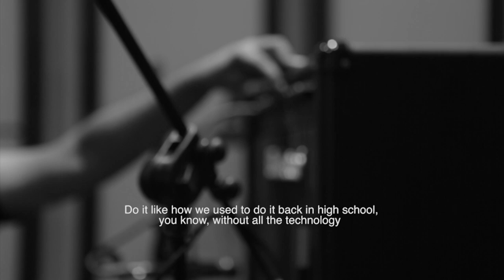Final Surrender - 'Fallen Identities' - The Writing Process (Studio Update)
'The struggle of making your art happen is the most sensitive and emotional process of a musician's life. Having understood that, the persistence of doing it with the passion and heart is the most important aspect.''

Here we capture both scenario's of a band's life.
As our guitarist James Stephenus speaks about the writing process of our upcoming single titled 'Fallen Identities' on march 22nd 2019.

We are very blessed and privileged to be making music. And we would like to thank our God for the opportunity and each one of your constant support that has been on our side since we started out.

We recorded this single at Cadence Studios Bangalore, India.
That is where we also shot the podcasts and our upcoming music video.

Video shot by : Cinenym productions
Captured by : Nirmith Moses & Vinian Eashwaran

Produced by Final Surrender

Rottweiler Records ©